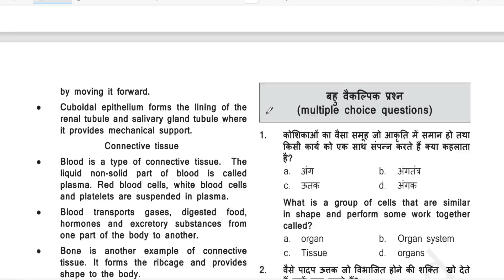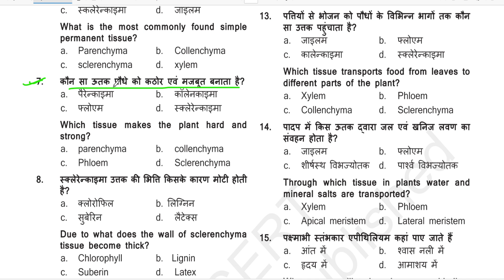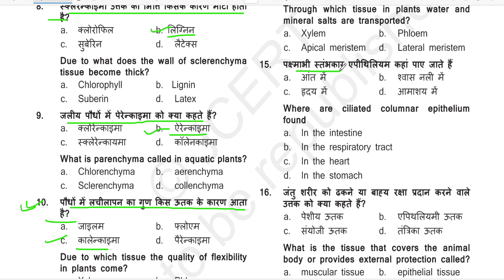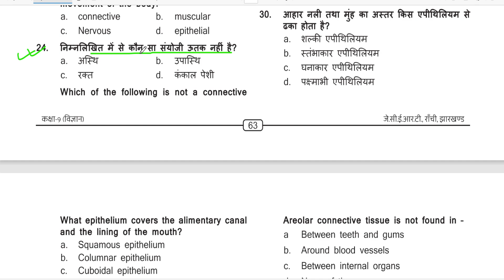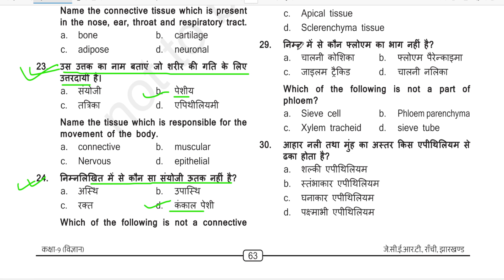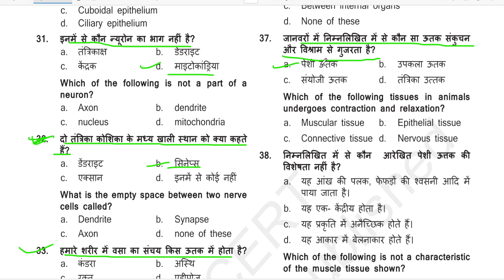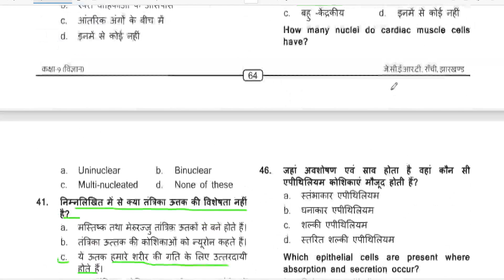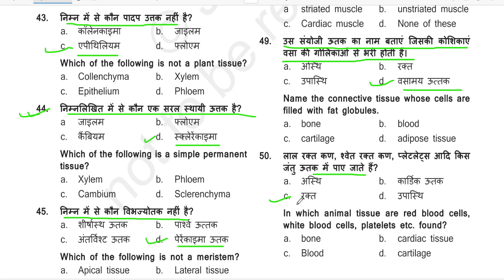class 9 utak chapter 6 important MCQs || class 9 science chapter 6 question answer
tissue class 9 mcq,
tissues class 9,
tissue mcq class 9,
tissues class 9 mcq with answers,
tissue class 9 mcq with answers,
tissues class 9 cbse,
class 9 utak chapter 6 important MCQs,
class 9 science chapter 6 question answer,
jac board class 9 science important question answer,
jac guide